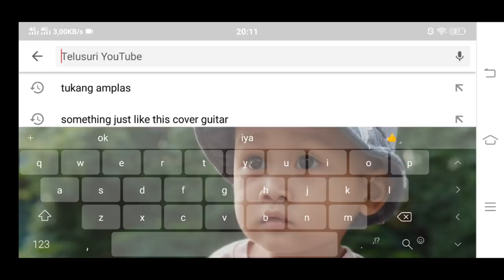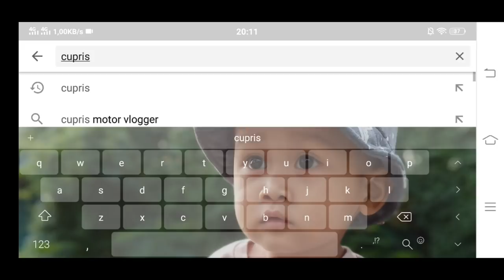Repaint Full Body Honda GL MAX warna Hitam Metalik Samurai Paint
Project kali ini ngecatin motor salah satu youtuber Motovlog teman saya yaitu Cupris Motovlog..
Motornya adalah Honda GL MAX dan di Repaint warna hitam metalik..
Tonton sampai habis ya brader video nya..

Bahan2 yang dibutuhkan
Epoxy 2k04 1kaleng
Black Metallic K159 2kaleng
Clear 2k01 1kaleng

Harga per kaleng
Epoxy 2k04 100k
Black Metallic K159 40k
Clear 2k01 100k